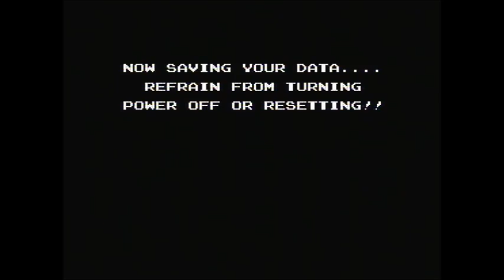StarTropics [NES] | Chapter 5 | Captain Bell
Sub-C is searching for Dr. Jones location. but the strait is blocked!

BellCola -- Hook -- Peter the Parrot -- Captain Bell's Memorial -- Captain Bell's Cave